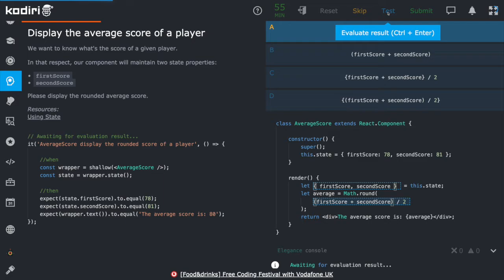1397 🍄 Stav - Zobraz priemerné skóre hráča - Kodiri slovensky - ReactJS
react js